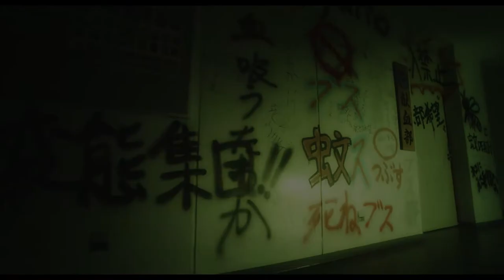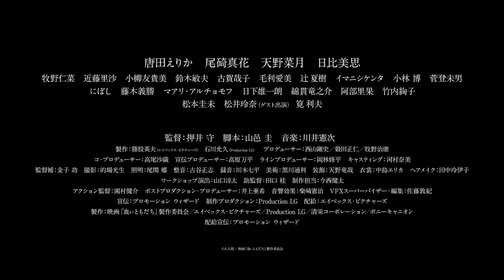映画『血ぃともだち』予告編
弊社が宣伝をさせて頂きました、映画『血ぃともだち』本予告になります。

世界的に猛威をふるうコロナ・ウィルス。大打撃を受けるエンターテイメント業界の中で、映画業界も興行では大打撃を受けております。そんなコロナ禍の2020年に立ち上がったのが、本広克行監督、押井守監督、小中和哉監督、上田慎一郎監督が参加する映画実験レーベル「Cinema Lab（シネマラボ）」です。「Cinema Lab（シネマラボ）」は、参加監督たちが日本映画界に多大な影響を与えた通称ATGこと日本アート・シアター・ギルドに着想を得て発起した、監督の作家性を最大限に活かす「監督絶対主義」で映画を制作する映画の実験レーベルです。 レーベル第1弾作品として『踊る大捜査線』シリーズの本広克行監督作品映画『ビューティフルドリーマー』が20年11月に公開。第２弾作品として小中和哉監督がセルフ・リメイクに挑んだ『星空のむこうの国』が21年7月に公開。そして『カメラを止めるな！』で一躍トップクリエイターに躍り出た上田慎一郎監督が構想１０年を経て映画化した『ポプラン』が22年1月14日（金）に第３弾作品として公開となりました。『GHOST IN THE SHELL / 攻殻機動隊 』『機動警察パトレイバー』シリーズ『スカイ・クロラ The Sky Crawlers』『うる星やつら２ ビューティフル・ドリーマー』 などで世界的な映像作家として活躍する押井守監督の最新作映画『血ぃともだち』は本来は2020年4月に公開予定の作品でした。第１回目の緊急事態宣言で作品の延期が決まり、シネマラボ第２弾作品の予定になった『血ぃともだち』は2021年3月公開予定で準備に入ります。そこでもまたコロナウィルスにより２回目の緊急事態宣言により6月公開予定で延期が決定。6月には第３回目の緊急事態宣言で３度目の公開延期。2020年10月公開を目指しますが４度目の延期となっていました。制作から時間が経ち過ぎていること、他のシネマラボ作品の公開の兼ね合いもあり、今作は劇場公開の予定が見えず、「お蔵入り」寸前になっておりました。そんな現状を打破し、押井守監督の最新作『血ぃともだち』を劇場で観たいというファンの方々のために１回限りのイベント上映が決定。2022年2月5日、
2月5日（土）テアトル新宿にて「一夜限りのイベント上映」を開催致しました。

映画『血ぃともだち』
唐田えりか 尾碕真花 天野菜月 日比美思
牧野仁菜 近藤里沙 小柳友貴美 鈴木敏夫 古賀哉子 毛利愛美
辻 夏樹 イマニシケンタ 小林 博 菅登未男
にぼし 藤木義勝 マアリ・アルチョモフ 日下雄一朗
綿貫竜之介 阿部里果 竹内絢子
松本圭未 松井玲奈（ゲスト出演） 筧 利夫

原作・監督：押井守
脚本：山邑 圭

製作：勝股英夫（エイベックス・ピクチャーズ）石川光久（Production I.G） プロデューサー：西山剛史 穀田正仁 牧野治康　コ・プロデューサー：高尾沙織  宣伝プロデューサー：高原万平  ラインプロデューサー：岡林修平  キャスティング：河村奈美 監督補：金子 功  撮影：的場光生  照明：尾関 郷  整音：古谷正志  録音：川本七平  美術：黒川通利  装飾：天野竜哉 衣裳：中島エリカ   ヘアメイク：田中玲伊子  ワークショップ演出：山口淳太  助監督：田口 桂  制作担当：今西健太　アクション監督：園村健介  ポストプロダクション・プロデューサー：井上亜希
音響効果：柴崎憲治  VFXスーパーバイザー・編集：佐藤敦紀
宣伝：プロモーション ウィザード
制作プロダクション：Production I.G
配給：エイベックス・ピクチャーズ
製作：映画「血ぃともだち」製作委員会 エイベックス・ピクチャーズ Production I.G 清栄コーポレーション ポニーキャニオン
 ©八八耗／映画「血ぃともだち」製作委員会